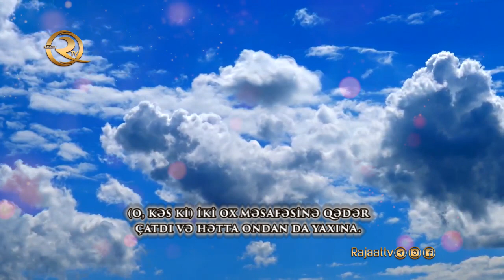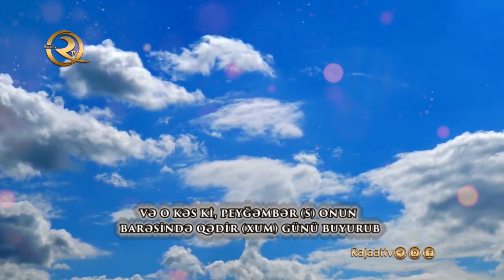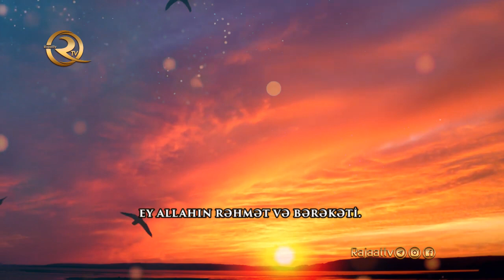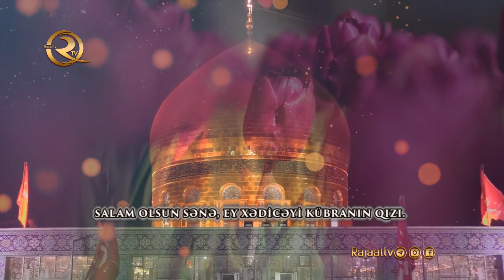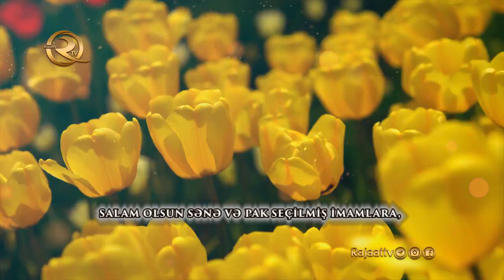Xanım Zeynəb'in (ə) ziyarətnaməsi | (tərcümə ilə & alt yazılı)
Xanım Zeynəb bint Əli (ə) Mədinə şəhərində Miladi təqvimlə 626-cı ildə dünyaya gəlib və 682-ci ildə, 56 yaşında Dəməşqdə dünyasını dəyişib. Xanım Zeynəbin (ə) atası Həzrət İmam Əli (ə), anası isə Xanım Fatimeyi-Zəhradır (ə). Xanım Zeynəb (ə) dünyaya gəldikdə İmam Əli (ə) Həzrət Peyğəmbərin (s) uşağa ad qoymasını istəyir. Zeynəb adını da ona elə babası Həzrət Muhəmməd Peyğəmbər (s) qoyur. Xanım Zeynəbin (ə) Arifə, Mühəddəsə, Alimə və s. kimi ləqəbləri vardır. Həzrət Muhəmməd peyğəmbər (s) dünyasını dəyişdiyi zaman Xanın Zeynəbin (ə) 5 yaşı var idi. Mənbələrdə qeyd edilir ki, Xanımın ən rahat həyatı da elə uşaqlıq dövrünə - babası Peyğəmbərlə (s) birlikdə yaşadığı dövrə təsadüf edir. Həzrət Peyğəmbər (s) vəfat etdiyi andan Xanım Zeynəbin (ə), eləcə də bütün ailə üzvlərinin həyatının keşməkeşli dövrü başlayır. Babasının vəfatından bir neçə ay sonra kiçik yaşlı Zeynəb anası Fatiməni itirir. Daha sonralar atası Əli (ə), qardaşları Həsən (ə) və Hüseyn (ə) amansızlıqla şəhid edilirlər. Xanım Zeynəb (ə) qardaşı İmam Hüseyn (ə) və yaxın ətrafının, əzizlərinin Kərbəlada şəhid edilmələrinin canlı şahidi olur. Qardaşı İmam Hüseyn (ə) və çoxlu sayda digər ailə üzvləri şəhid edildikdə, Xanım Zeynəb (ə) Əhli-beyt (ə) ailəsinin xanım üzvlərilə bərabər əsir götürülür. O Həzrət (ə) Kərbəla və Şamda baş vermiş hadisələrin ən böyük qəhrəmanlarından biri kimi tarixə düşür. Xanım Zeynəb (ə) Aşura faciəsindən sonra həm əsirlər karvanındakı qadınlara və uşaqlara rəhbərlik etmiş, həm də öz atəşli xütbələri ilə Yezid hökumətinin iç üzünü açıb insanlara göstərmişdi.
Şamdan Mədinəyə qayıdan Xanım Zeynəb (ə) bir müddət sonra ailəsilə birlikdə yenidən Şama köçür. Qeyd edək ki, Həzrət Zeynəb (ə) öz əmisi Cəfər bin Əbu-Talibin oğlu Abdullahla ailə qurmuşdur.
Bir müddət Şamda yaşayan Xanım (ə) 682-ci ildə elə orada, öz bağında dünyasını dəyişir. Dəməşq kənarında dəfn edilən Xanımın qəbri üzərində məqbərə ucaldılır. Əsrlərdən bəri həmin məqbərə Əhli-beytsevərlərin ziyarət yerinə çevrilib.